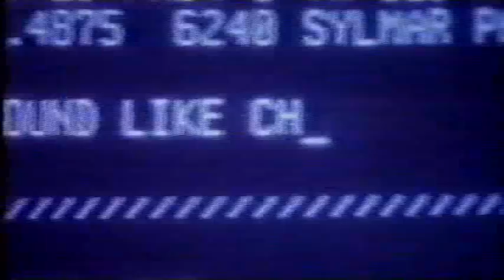1991-93 "Northern Exposure" TV Ads (2)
That TV Show did have some catchy music...